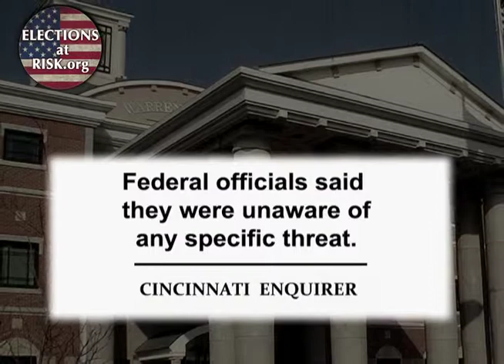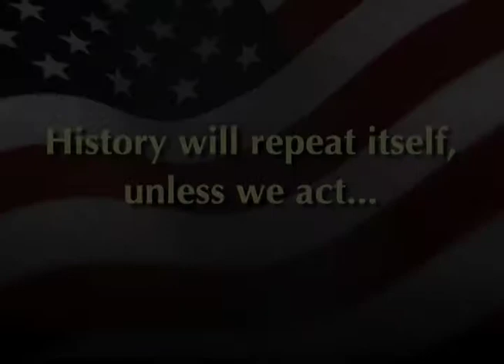Was the Ohio Vote Count Ever Verified?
Part of the Elections at Risk campaign. Warren County, Ohio. In the days following the 2004 election, 92,000 votes are "counted" in secret. Independent observers are locked out of the building. Verification of the accuracy of vote totals was never achieved.